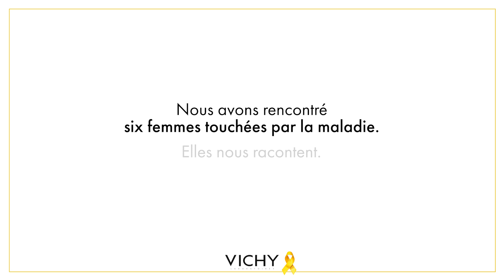Endométriose. parlons-en !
Vichy s’engage quotidiennement pour la santé hormonale des femmes: principalement via nos produits à l'efficacité cliniquement prouvée, mais aussi au-delà. C'est parce que les femmes sont au cœur de la marque que nous nous engageons pour la lutte contre l'endométriose: une maladie gynécologique chronique touchant 10% à 15% des femmes en Suisse.
Avec le soutien des associations suisses S-ENDO et ENDO-HELP, nous nous engageons activement afin que l'endométriose ne soit plus un tabou.